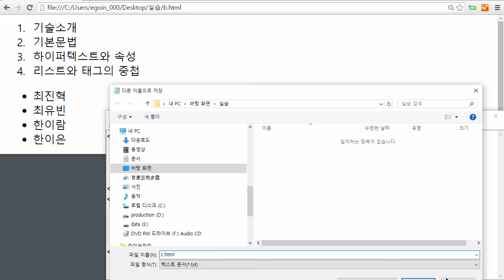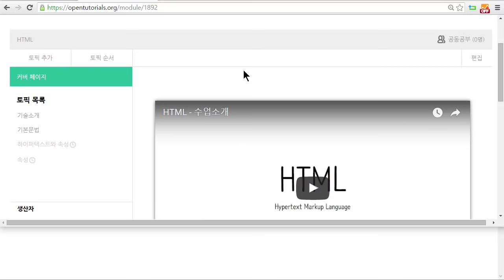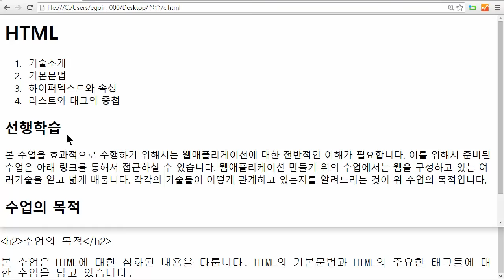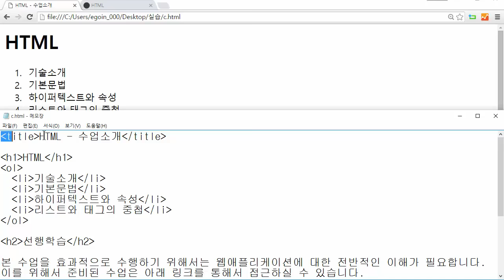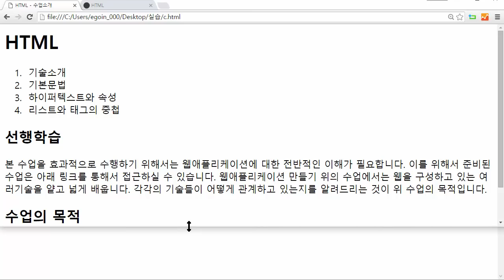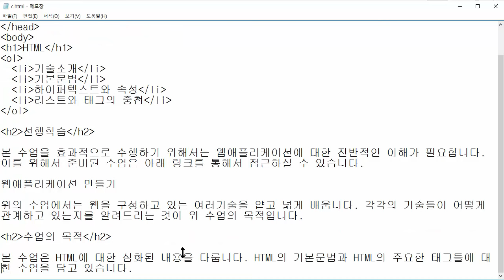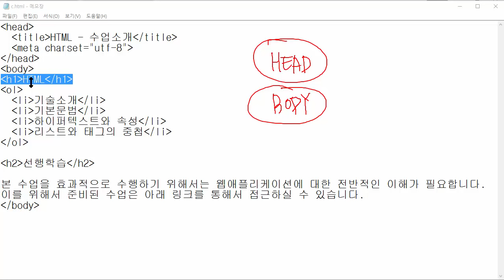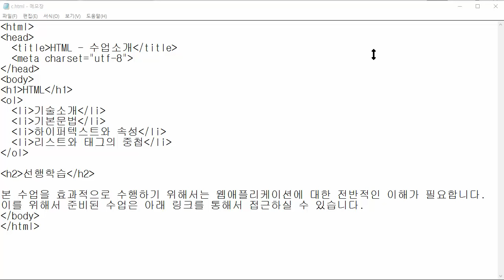HTML - 문서의 구조